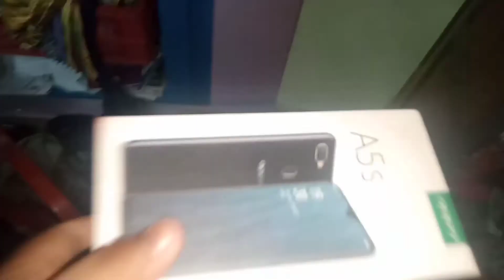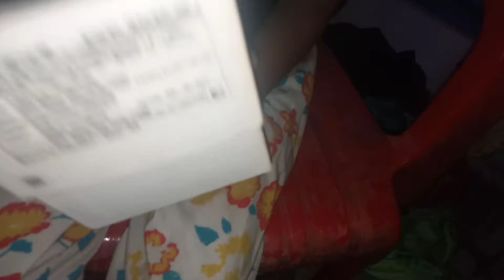iPhone prank continue FUNNY// 😂😂😂😂😂😂😜😜😂😜😂😜// A.J.S Birds Form / in Tamil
A.J.S Birds form